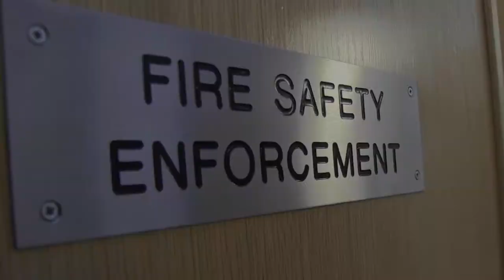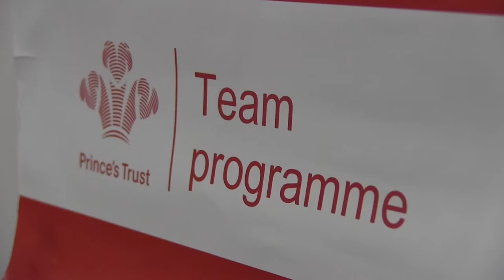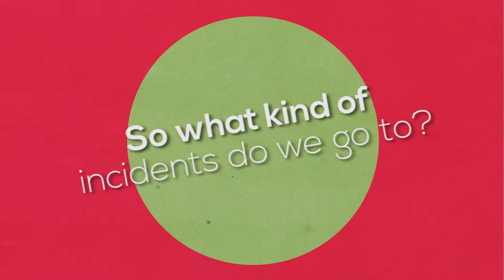Who We are and What We Do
Firefighters from our fire station at Blackburn offer an insight into what goes on behind the big roller shutter doors on Lancashire's fire stations. There's perhaps more going on than you may realise...